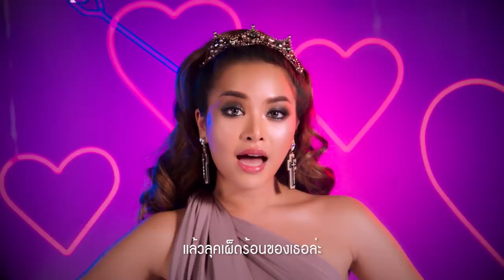Queen of The Night (Vvalentines)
คืนนี้จะต้องลุกเป็นไฟ🔥🔥 เมื่อ Vvalentines จะปลุกความเป็น QUEEN 👑
ในตัวคุณ ให้ทุกคนได้รู้ !!
กับคอลเลคชั่นเมกอัพ Wild at Heart สีสันสุดพิเศษ และไอเท็มสุด Limited
เพื่อต้อนรับความสนุกสุดเหวี่ยงในงานปาร์ตี้นี้ 💃